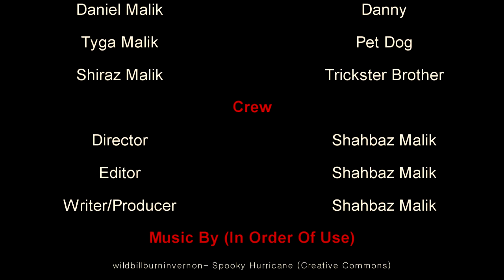Flicker (Horror/Comedy Short Film)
This was a little project I did with my brothers on one of those bored nights... Was surprised the way it turned out though and hope you enjoy it :)

It's just a little play on horror and comedy.. Also sorry for the older brother, he mumbles to much. Here are his lines if you couldn't make it out.

1st line: Why do you keep turning the lights off, im going make remember what dad said make sure your behaved.

Last line: Got ya, I wrote that spooky letter and played with the fuse box.. bitch.